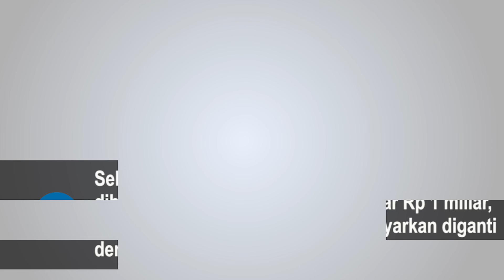Bawa Sabu 4 Kg dari Aceh, Tiga Pria Asal Lampung Dihukum 15 Tahun Penjara